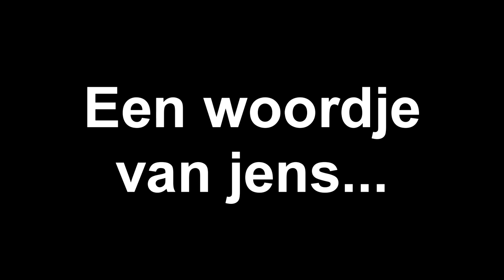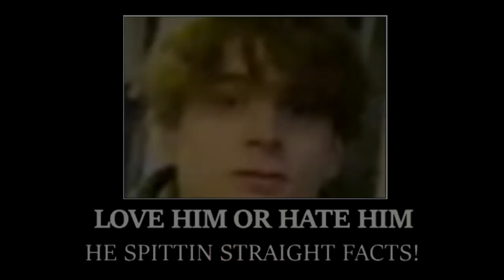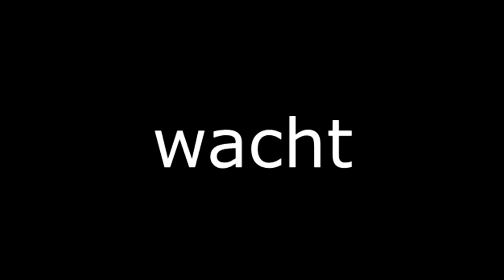Jens van Jens vlogs rewind 2022